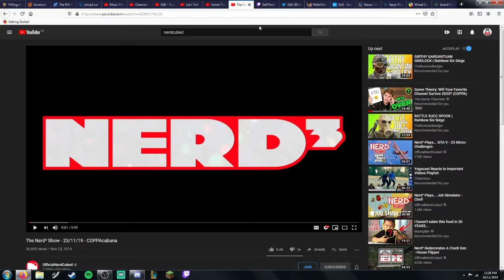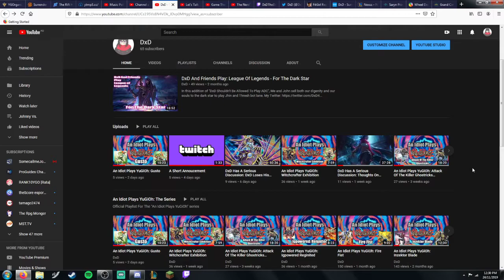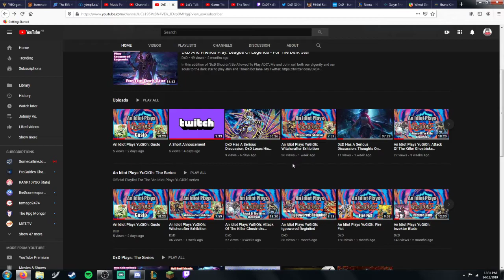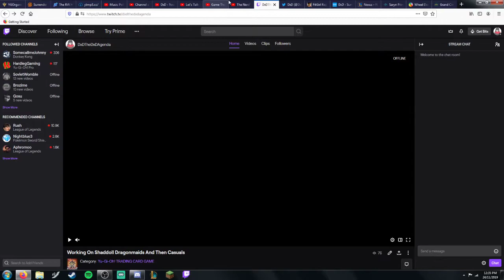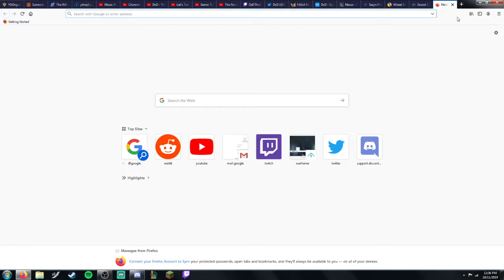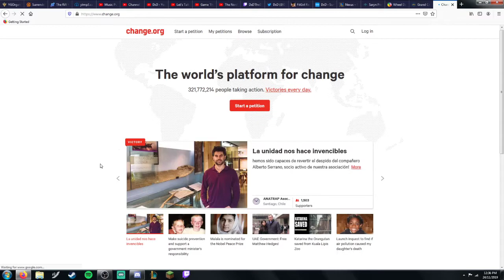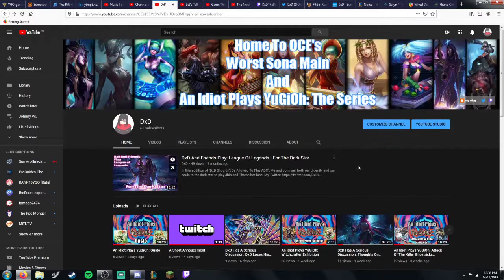My Thoughts On COPPA (And My Plans For The Future)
This is a very personal and important video that needs to be watched. As I said in the video, in the worst case scenario, you need to be following my Twitter for the updates